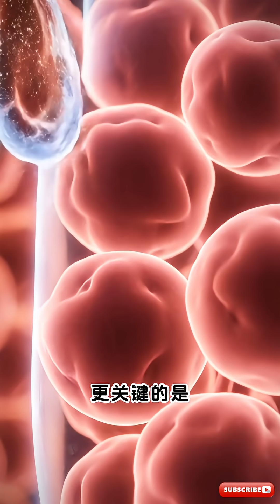《醫學前沿速遞 #26》別再忍著不嘆氣了！科學家終於證實：嘆氣不是消極，是你的身體在「自我修復」！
本期研究出處：
• 原始論文: Maria C. Novaes-Silva et al, How sighing regulates pulmonary surfactant structure and its role in breathing mechanics, Science Advances (2025).
• 論文連結: DOI: 10.1126/sciadv.adx6034
• 新聞來源: MedicalXpress - Why deep sighs are actually good for us